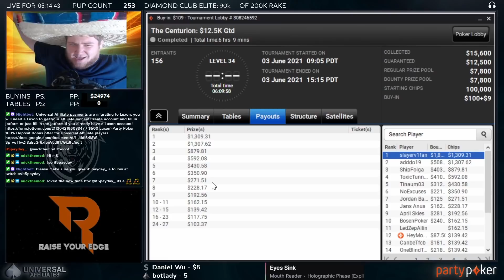Top Poker Twitch WTF moments #23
Top WTF moments from twitch poker category. Submit your favourite clips in the comment section to see them in the next video.